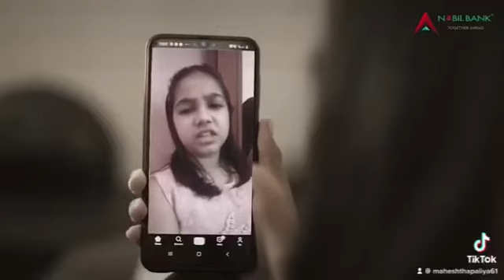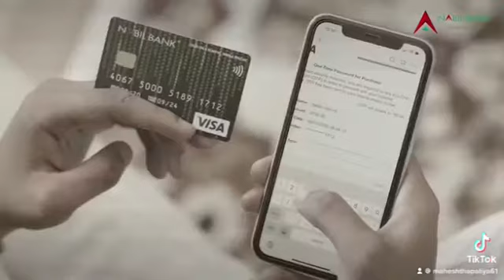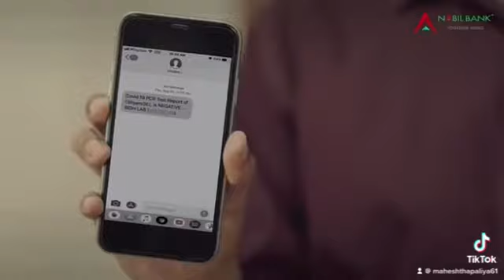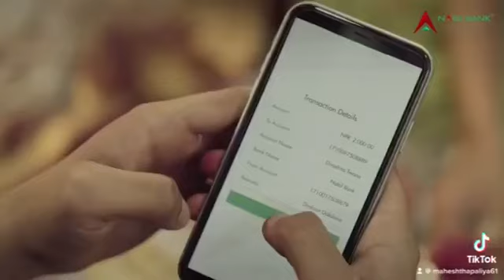Nabil Bank Nepali Ad Nepali Advertisement